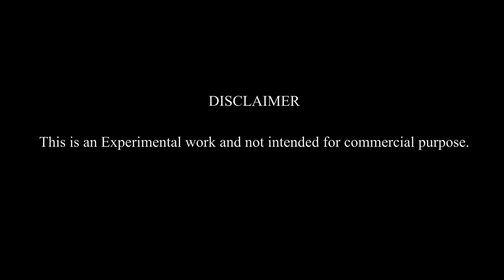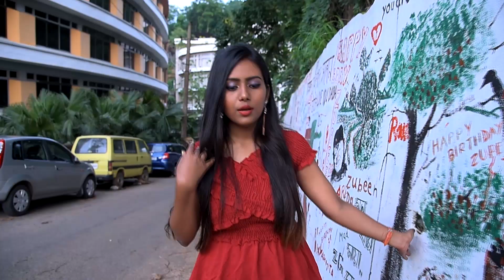Assamese cover song || MUR MONORE KOLPONAT || Zubeen Garg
It is an experimental work and not intended for any commercial purpose.
Original singer - Bhupali Mazumder
Directed and edited by - Pranjal Bora
Cinematography - Hirak Jyoti Saharia
Cast - Diksha Saharia